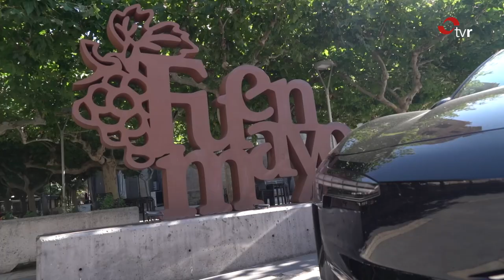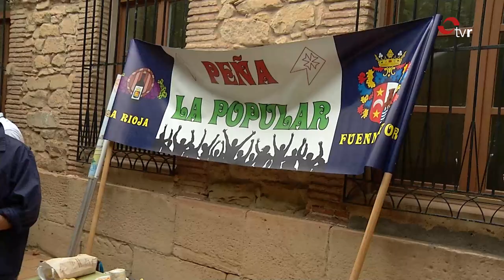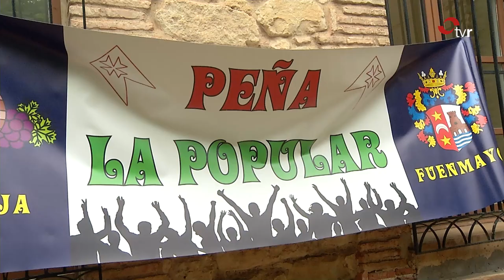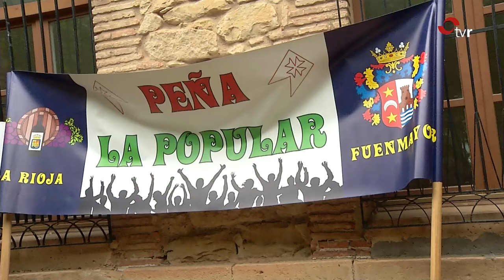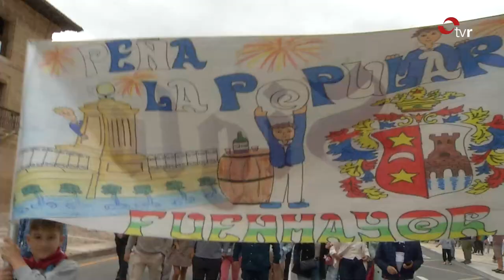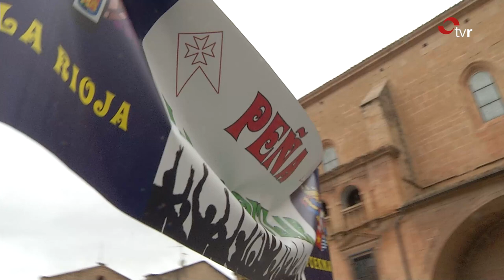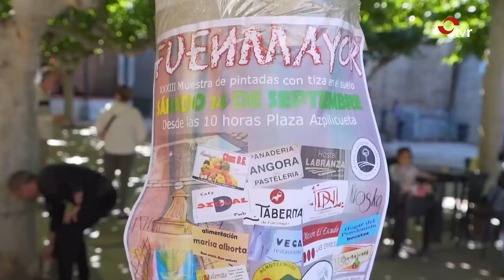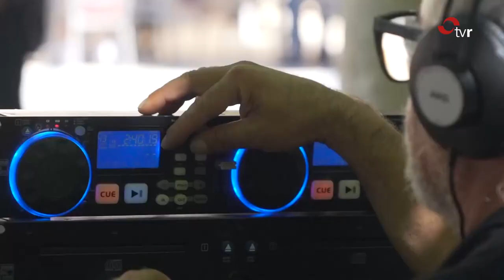AQUÍ LA RIOJA VERANO 16.09.24 02 BLOQUE